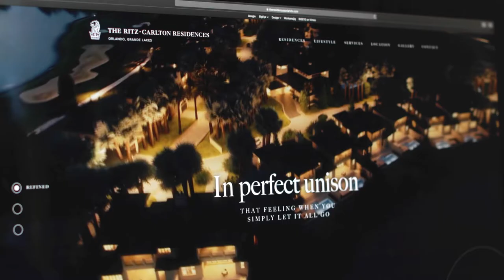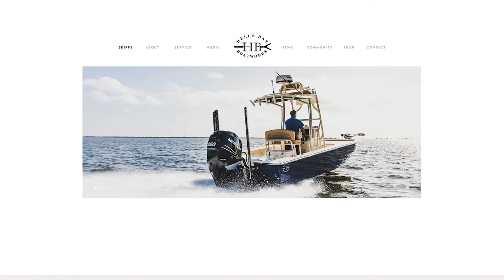Bigeye Work | Full-Service Advertising Agency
Our clients demonstrate it when they say “Goodbye” to their old marketing strategies and “Hello” to Bigeye. And we reciprocate with bold, insight-driven, market-changing solutions deftly executed by our experienced team. Let out work speak for itself.